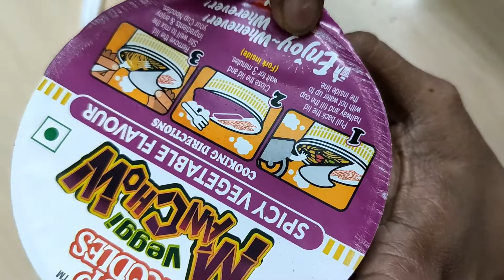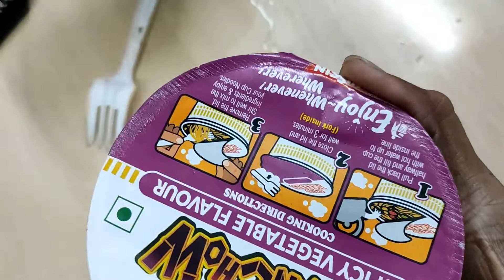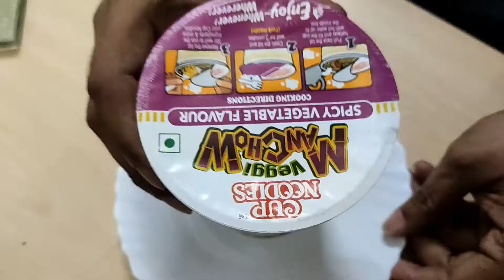Cup Noodles Veggi Manchow Review | Make tasty Noodles in 3 minutes only | Tuber Review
It is a instant noodles product. It can be prepared by addition of hot water and can be eat after 3 minutes.
This product has authentic taste of manchurian
Just add boiling water and keep for 3 minutes and after 3 minutes, stir and enjoy the noodles